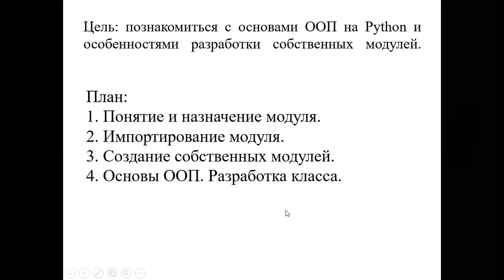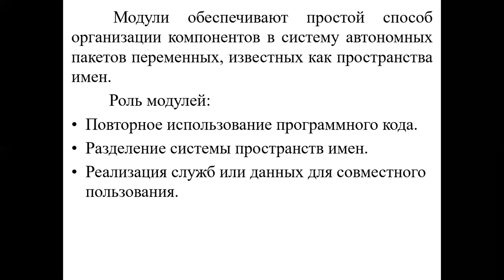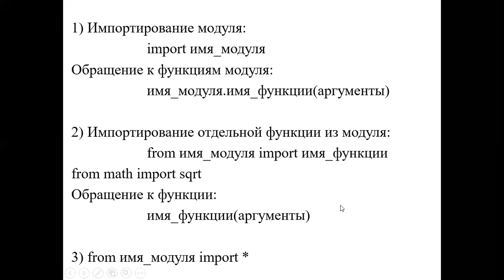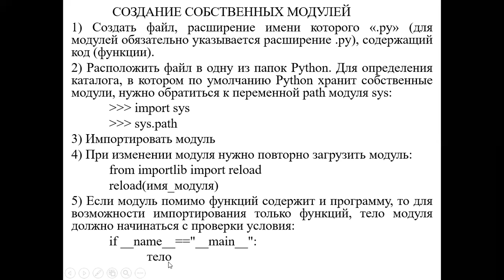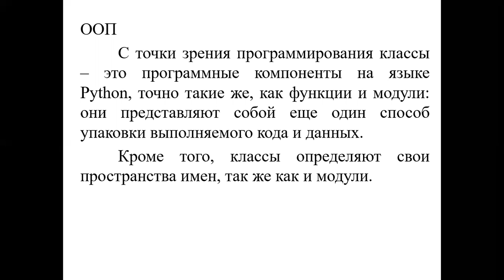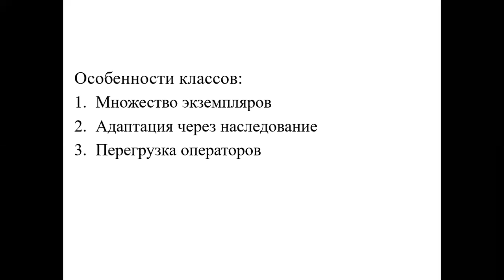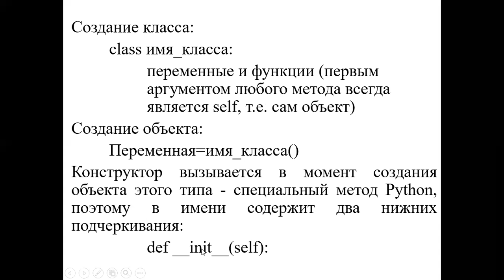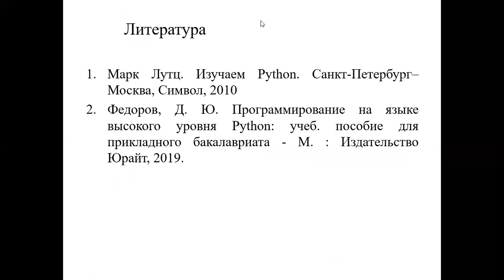Лекция 10.Модули и ООП